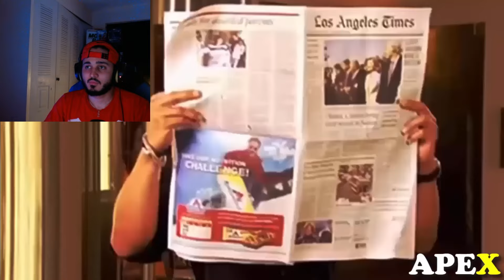Los Top 150 Mejores REGRESOS de WWE